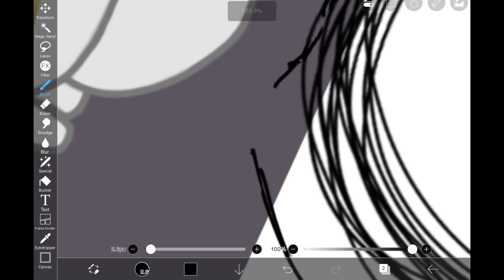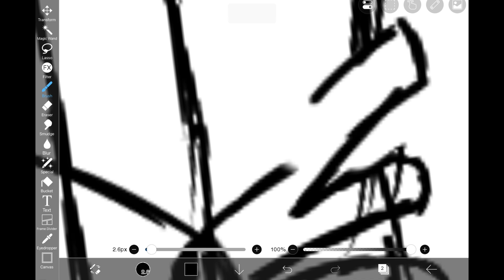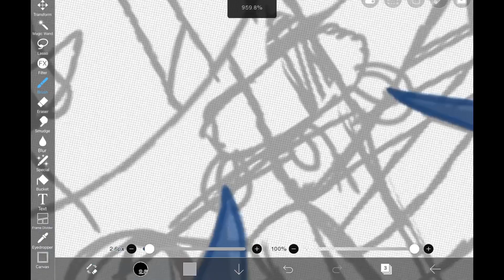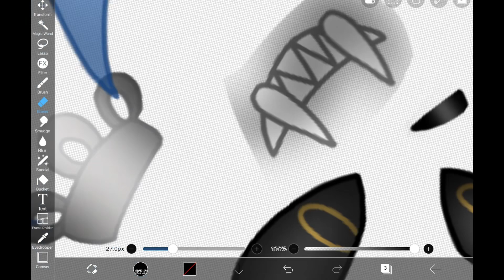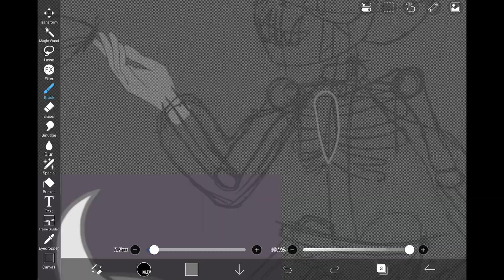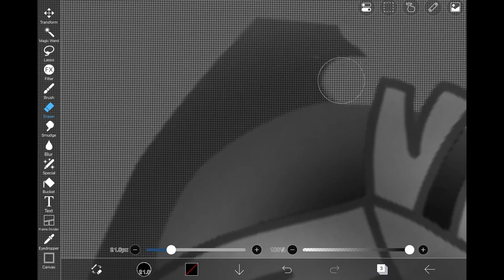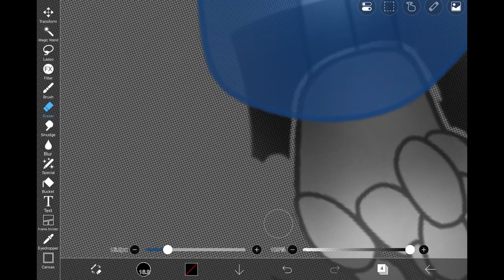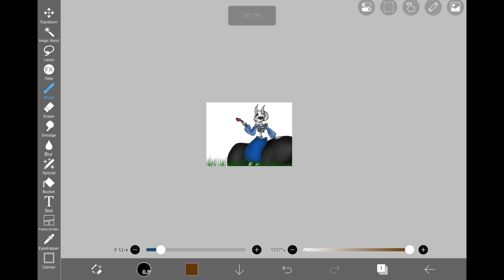Butterfly Boy (commission for ... [𝙂𝙧𝙖𝙙𝙞𝙚𝙣𝙩] ◌ೄ)